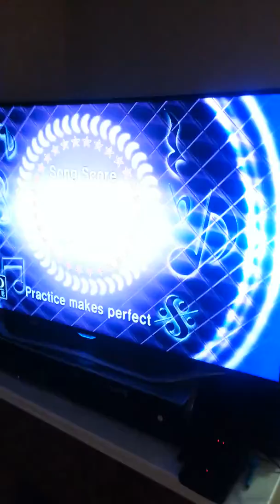So Far away 20160710